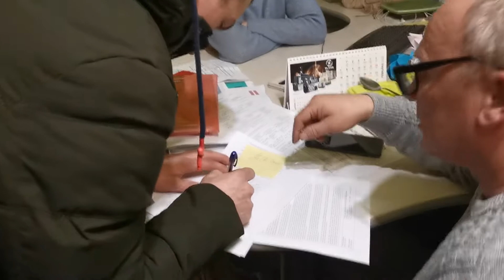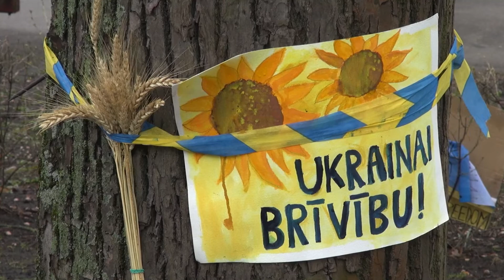Informācijas centra iebraucējiem ziņu 11. sērijā – Liepāja un Ukraina!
LV
Noskatoties Informācijas centra iebraucējiem jaunāko  ziņu sēriju, jūs  redzēsiet, kā pirms kāda laika Liepājā pulcējās pirmie iebraucēji no Ukrainas. Uz Atvērto durvju dienu bija ieradušies vairāk nekā 100 cilvēku, gan pieaugušie, gan bērni.
Reģionālā kontaktpunkta “Kurzeme” vadītājai  Līgai Krēsliņai šis ir karsts darba laiks. Bet ikdienas pienākumi ir ne tikai steidzamu darbu gūzma – tā ir palīdzības sniegšana reāliem cilvēkiem, kas meklē patvērumu Latvijā.
Jau pēc šī video ierakstīšanas kontaktpunkta vadītāja saņēma šādu atsauksmi:
"Labdien, Līga! Es vēlos pateikties Jums par nepieciešamo un noderīgo informāciju, par jūsu palīdzību un atbalstu, mums – cilvēkiem, kas atrodas tālu no savas dzimtās zemes - Ukrainas, un kara dēļ ir izrauti no ierastās dzīves.
Jūsu darbs ir svarīgs un vajadzīgs – cilvēki paliek par cilvēkiem, kad sniedz palīdzības roku viens otram.
Paldies Informācijas centram iebraucējiem Liepājā, paldies visiem darbiniekiem, kuri profesionāli un operatīvi pilda savus pienākumus.
Lai Miers un labestība jums un jūsu ģimenēm!
Ar cieņu, Viktorija”
Noskatīsimies video, mazliet iepazīsim Līgu un viņas klientus, iejutīsimies Informācijas centra iebraucējiem darba ikdienā!
Informācijas centra iebraucējiem darbību Patvēruma, migrācijas un integrācijas fonda ietvaros nodrošina un attīsta NVO „Patvērums „Drošā māja””. Centru līdzfinansē Eiropas Savienība. Granta līgums Nr. PMIF/12/2020/3/01

ENG
In the latest ICN news series – Liepaja and Ukraine!
Looking at the latest news series for the Information Center for Newcomers, you will see how the first immigrants from Ukraine gathered in Liepaja some time ago. More than 100 people, both adults and children, attended the Open Day.
This is hot working hours for Līga Krēsliņa, the head of the regional contact point “Kurzeme”. But her everyday responsibilities are not just a bunch of urgent work – it is providing help to real people seeking asylum in Latvia.
Already after recording this video, the head of the contact point received the following feedback:
“Hello, Līga! I want to express my gratitude to you for the necessary and useful information, for your help and support, to us - people who find themselves far from their native land - Ukraine, torn from their usual life by the war.
Your work is important and necessary – people are people when they help each other.
Thanks to the social center for migrants in Liepaja, thanks to all the employees who professionally and promptly perform their duties.
Peace and Goodness to you and your families!
Sincerely, Victoria”
Let's watch a video, get to know Līga and her clients a bit, get to know the Information Center for Newcomers in its daily work!
The activity of the Information Centre for Newcomers within the framework of the Asylum, Migration and Integration Fund is ensured and developed by the NGO “Shelter “Safe House””. The centre is co-funded by the European Union. Grant Agreement No. PMIF/12/2020/3/

RUS
В новостях Информационный центр для переселенцев – Лиепая и Украина!
В этой серии новостей Информационного центра для переселенцев вы увидите, как некоторое время назад в Лиепае собрались первые иммигранты из Украины. День открытых дверей посетило более 100 человек, взрослые и дети.
У Лиги Креслини, руководителя регионального контактного пункта «Курземе», наступило жаркое рабочее время. Но повседневные обязанности — это не просто куча срочных дел — это оказание помощи реальным людям, ищущим убежища в Латвии.
Уже после записи нашего видео руководитель контактного пункта получил следующий отзыв:
"Лига, здравствуйте! Хочу выразить Вам благодарность за нужную и полезную информацию, за помощь и поддержку, нам - людям, оказавшимися далеко от родной земли - Украины, вырванным из привычной жизни войной.
Ваша работа важна и необходима - люди остаются людьми, когда приходят на помощь друг другу.
Спасибо социальному центру для переселенцев г. Лиепая, спасибо всем сотрудникам, которые профессионально, оперативно выполняют свои обязанности.
Мира и Добра вам и вашим семьям!
С уважением, Виктория”
Посмотрим видео, чуть-чуть познакомимся с Лигой и ее клиентами, почуствуем будни Информационного центра для переселенцев!
Деятельность Информационного центра для переселенцев в рамках Фонда убежища, миграции и интеграции обеспечивает и развивает НГО «Убежище «Надежный дом»». Центр софинансирует Европейский союз. Договор о гранте № PMIF/12/2020/3/01/